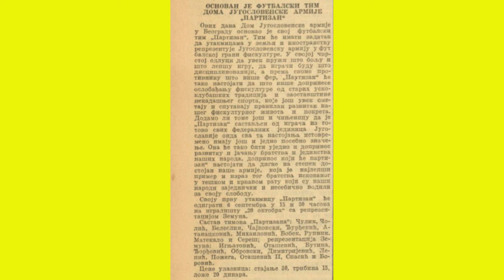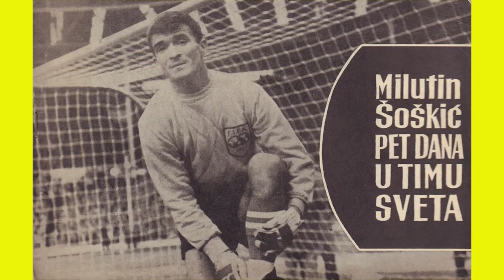BOGDAN VELJKOVIC-PARTIZAN U SRCU ZAUVEK.../04.10.1945-27.07.2021./ 27.07.2021.god.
Video uz predivnu pesmu Partizanske ruze , jednog od najvecih pevaca narodne muzike voljene SFR Jugoslavije-Mehe Puzica-kome iskazujem vecno postovanje i zahvalnost za ovu i sve ostale pesme, koje nam je ostavio...Za druge se navija-PARTIZAN se voli...!!! Putevima srece i pobeda novih vodice nas vecno borba partizana...!!!